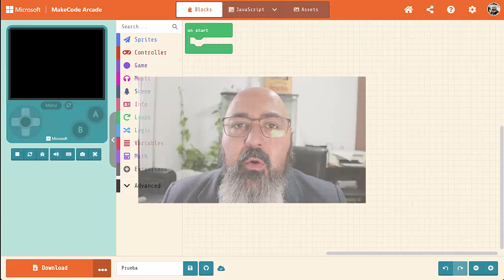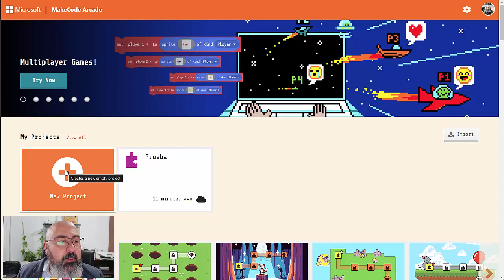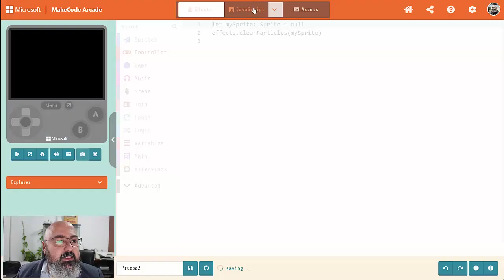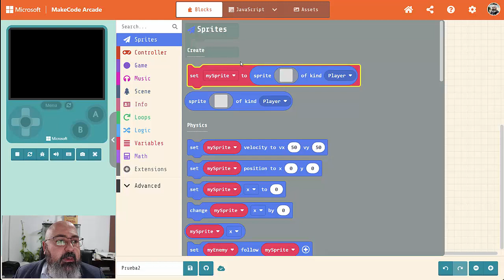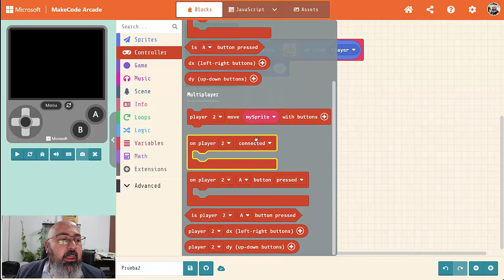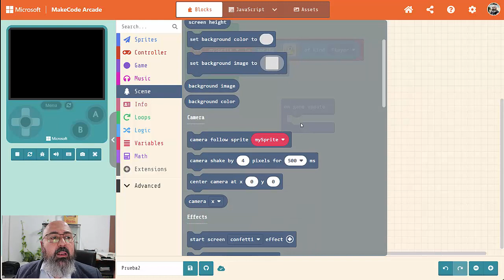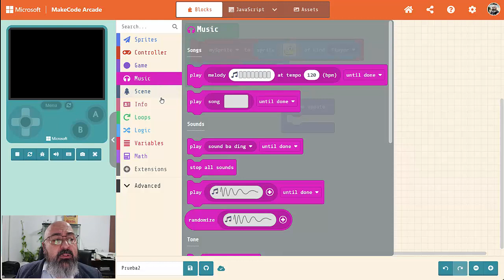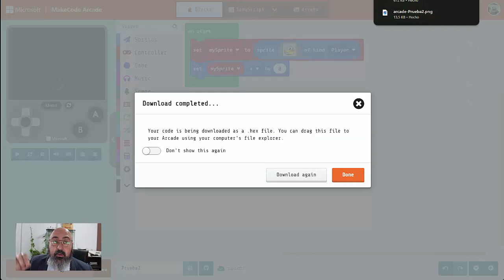MAK1 - Qué es MakeCode Arcade ?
Descripción de qué es y cómo funciona MakeCode Arcade